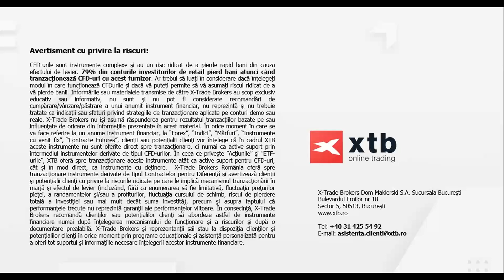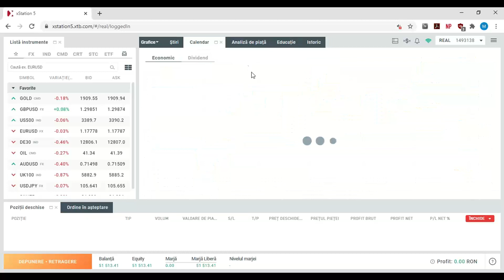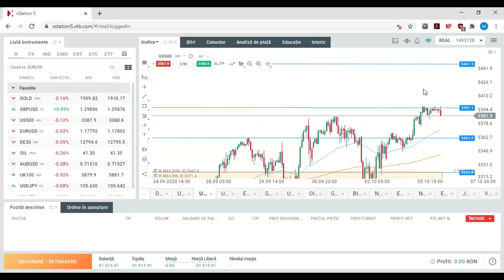Indici acțiuni - Segment Market Briefing 06.10.2020 | XTB România